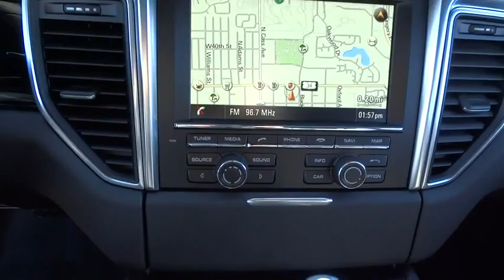2016 Porsche Macan Westmont, Barrington, Chicago, Orland Park, Lake Forrest, IL 9602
2016 Porsche Macan

Napleton Porsche
201 E Ogden Ave